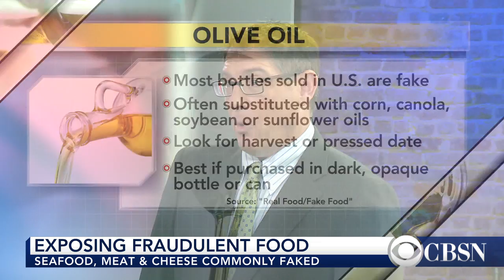You're probably eating "fake food" and don't know it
Larry Olmstead, author of "Real Food/Fake Food," joins CBSN to explain how common the problem of fraudulent food is, and how to take action.